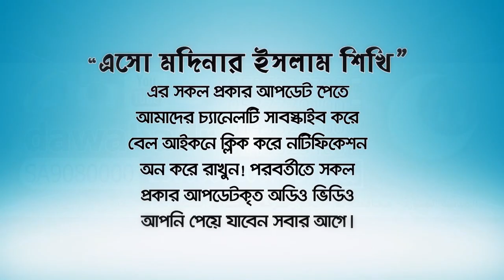ইসলামের দৃষ্টিতে স্ত্রীর অধিকার যা স্বামীর কাছে প্রাপ্য! BANGLA LECTURE by Rafiq Bin Lokman Madani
In the eyes of Islam, the wife's rights that the husband deserves!
ইসলামের দৃষ্টিতে স্ত্রীর অধিকার যা স্বামীর কাছে প্রাপ্য!

অধিকাংশ জাহান্নামের অধিবাসী মহিলারা কেন? (Jahannami Mohila)

When this small prayer is read 70 times, all the doors of the reserve will be opened in. InshaAllah
Allah Paker Didar...Bangla Waz...Bangla Waaz Mahfil..বাংলা তাফসির, bangla islamic talk, bangla waj
সূরা লোকমানের তাফসীর | মিজানুর রহমান আজহারী | Bangla Waz
Kriponota || Bangla waz 2017 || Rofiqullah Afsari || Talua Chadpur
হাসির সেরা ওয়াজ || ‍smile waz || রফিক উল্লাহ আফসারী হুজুরের
আটরশির জিকির নিয়ে চরম হাসির ওয়াজ। মাওলানা গোলাম রব্বানী যুক্তিবাদী
সেদিন কি ঘটেছিল তুর পাহাড়ে মুফাসসিরগন হয়রান হয়ে গিয়েছেন
বারাক ওবামার মিটিং এ যে কারণে আমাকে এক্সট্রা চেকে পরতে হল
শয়তানের ধোকা || Rofiqullah Afsary || কুতুবদিয়া, কক্সবাজার || Waz 2018
রফিকউল্লাহ আফসারির জর্দা পানের ওয়াজ Bangla waz 2018 || Rofiqullah Afsari
হাসির সেরা ওয়াজ || ‍smile waz || রফিক উল্লাহ আফসারী হুজুরের || Rafiq Ullah Afsari || alor poth 1